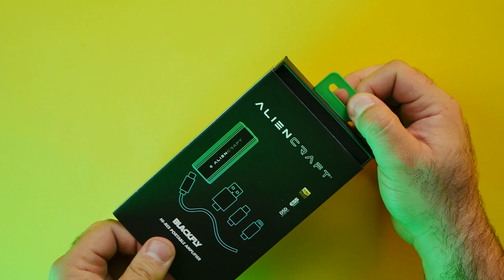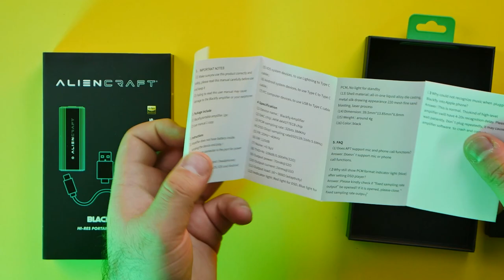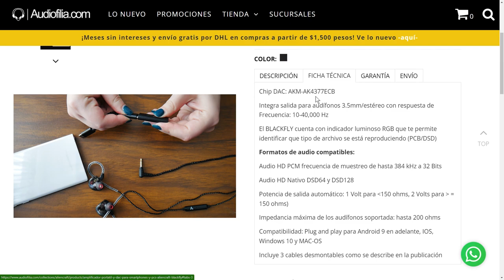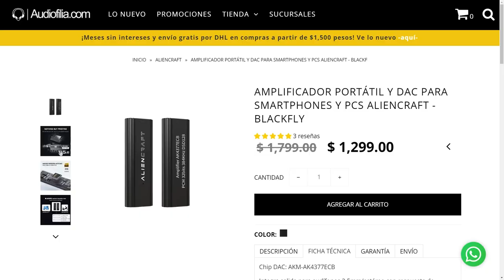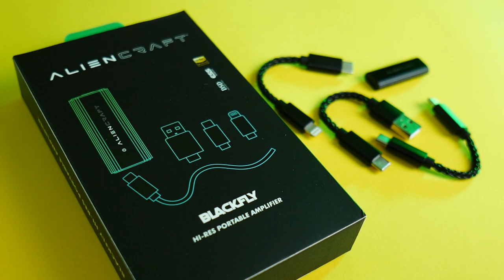Iníciate en la AUDIOFILIA con PRESUPUESTO AJUSTADO! Aliencraft BLACKFLY, DAC para SMARTPHONE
MEJORA signifcativamente la calidad de sonido de tu SMARTPHONE, Iphone o Tableta. este DAC es MUY versatil y no cuesta mas que otros productos similares que al final son mas limitados y mas caros. Una MUY buena opcion!